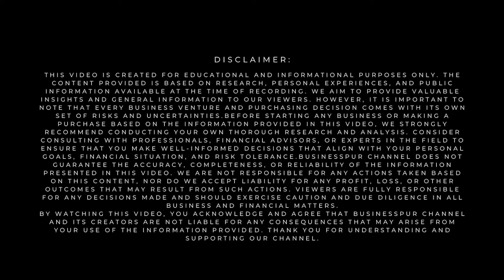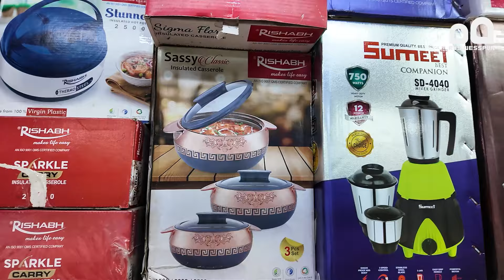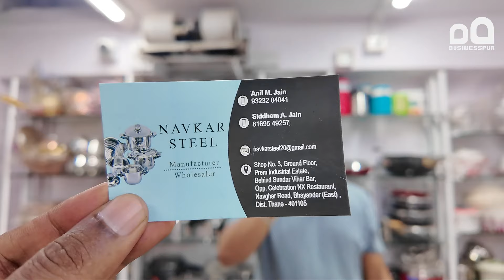Idli Maker, Pressure Cooker, Kadhai, Glass Wholesale Bartan Market : सबसे सस्ते बर्तन मार्केट वीडियो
Explore the wholesale Idli Maker, Pressure Cooker, Kadhai, and Glass bartan market in this exciting vlog. Mumbai’s bustling utensil markets are known for their high-quality cookware at the lowest prices. In this video, we visit one of the largest wholesale bartan markets, showcasing kitchen essentials like idli makers, pressure cookers, kadhais, and glassware. Perfect for small businesses, retail shops, and households looking to purchase at bulk prices, these markets offer top brands and durable items at factory prices.

Get insights on where to find the best deals on stainless steel utensils, kitchen tools, and the latest designs in cookware in this exclusive wholesale bartan tour. The video takes you through the vibrant streets and stores offering the most affordable kitchen equipment, and we share tips on how to negotiate prices to get the best value for your money.

इस वीडियो में आप देखेंगे Idli Maker, Pressure Cooker, Kadhai और Glass का होलसेल बर्तन मार्केट, जहाँ आपको रसोई के लिए आवश्यक बर्तन सबसे सस्ते दामों में मिलेंगे। मुंबई के होलसेल बर्तन मार्केट में स्टेनलेस स्टील के उच्च गुणवत्ता वाले किचन टूल्स, आइटम और बर्तन मिलते हैं। यहाँ के बाजार छोटे व्यवसायों, रिटेल दुकानों और घर के लिए बर्तन खरीदने के लिए परफेक्ट हैं, जो फैक्ट्री कीमतों पर उपलब्ध होते हैं।

वीडियो में हम आपको सबसे अच्छे होलसेल मार्केट्स के बारे में बताएंगे, जहाँ आप Idli Maker, Pressure Cooker, Kadhai, और अन्य किचन बर्तन खरीद सकते हैं। साथ ही आपको बाजार की सड़कों और दुकानों की सैर कराएँगे और बेहतरीन डील्स पाने के तरीके भी साझा करेंगे।

Keywords (हिंदी): इडली मेकर होलसेल मार्केट, प्रेशर कुकर होलसेल मार्केट मुंबई, कढ़ाई होलसेल बाजार, स्टेनलेस स्टील बर्तन, ग्लास होलसेल बाजार, सस्ते बर्तन मार्केट, किचन कुकवेयर होलसेल, सबसे सस्ता बर्तन बाजार मुंबई, होलसेल कुकवेयर, किचन सेट होलसेल, प्रेशर कुकर सस्ता बाजार, बर्तन बाजार मुंबई, इडली मेकर कीमत मुंबई, फैक्ट्री कीमत पर बर्तन, मुंबई कुकवेयर बाजार, स्टील बर्तन खरीदें, थोक रसोई उपकरण, बर्तन बाजार टूर, होलसेल किचन टूल्स.

Tags (हिंदी)

Bartan wholesale market Bhayander
Stainless steel bartan Bhayander
Bhayander steel market
Bhayander utensils wholesale market
Stainless steel cookware Mumbai
Cheap bartan Bhayander
Kitchen utensils market Bhayander
Bhayander kitchenware wholesale
Wholesale utensils Mumbai
Bhayander bartan shop
Kitchenware wholesale market Bhayander
Bulk stainless steel utensils Bhayander
Cheap bartan market Mumbai
Wholesale kitchen items Bhayander
Stainless steel bartan set Bhayander
Best bartan shop Bhayander
Sasta bartan market Bhayander
Bhayander wholesale utensils
Stainless steel utensil shop Bhayander
Bhayander kitchen utensils market
Stainless steel spoon wholesale Bhayander
Bhayander plates wholesale
Wholesale kitchen essentials Mumbai
Bhayander steel suppliers
Steel container market Bhayander
Cheap utensils Bhayander
Bhayander utensil shops
Wholesale stainless steel plates Mumbai
Bhayander cookware wholesale
Best utensil market Mumbai